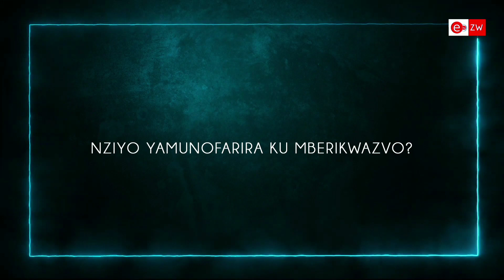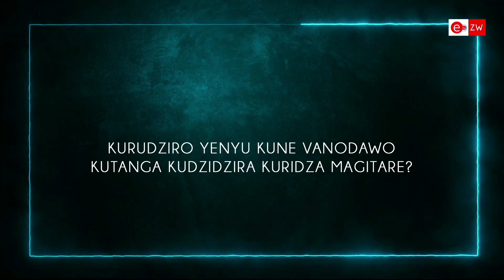Alick Macheso ft (Mike Maikoro) Exclusive interview 2021🔥🔥🔥